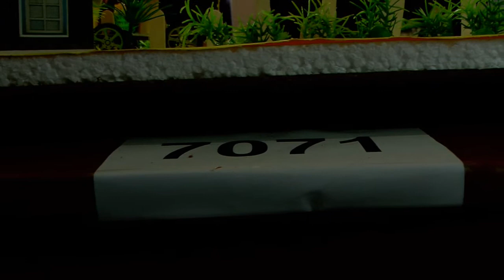7071 - SOLAR CAR